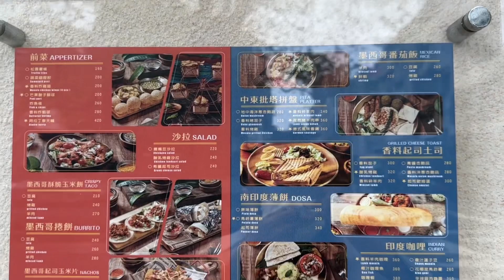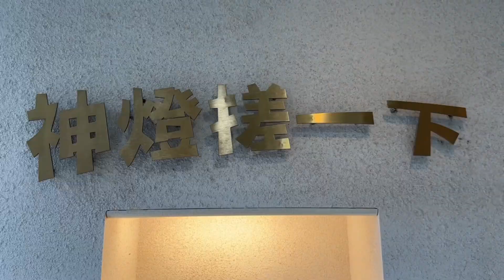【神燈搓一下3 wishes】台北異國風味料理推薦！好吃又好玩「炸物摩天輪」！巨大「印度薄餅Dosa」經典必吃！讓精靈神燈實現你所有願望！